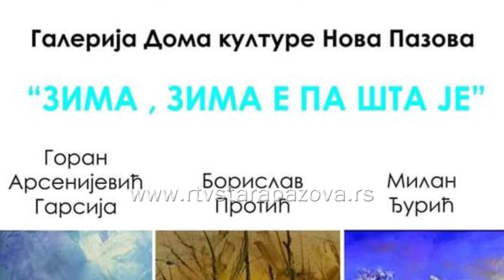U februaru bogata kulturna ponuda u staropazovačkoj opštini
Drugi mesec u godini donosi malo više kulturnih događaja u staropazovačkoj opštini. Već sutra premijera predstave Kovači u Staroj Pazovi, u subotu izložba u  Novoj Pazovi, u sredu nesvakidašnji koncert srednjovekovne muzike takođe u Staroj Pazovi. Kulturni informator za februar uskoro će biti dostupan a o svim programima možete se informisati i na sajtu Centra za kulturu. Za ljubitelje pozorišne umetnosti i muzike februar donosi najviše programa u staropazovačkoj opštini.